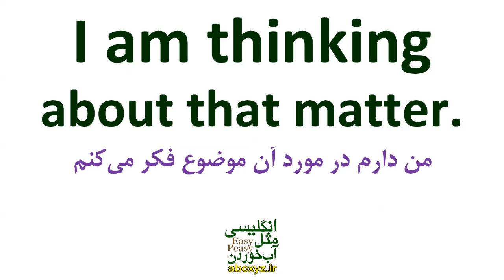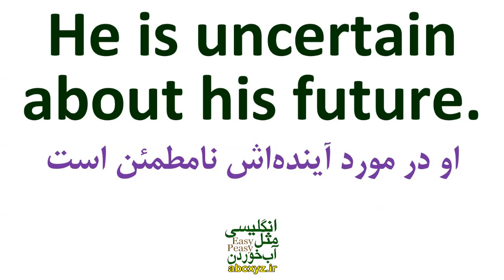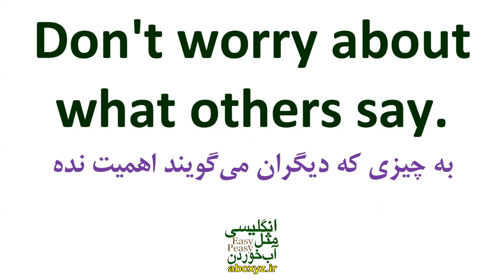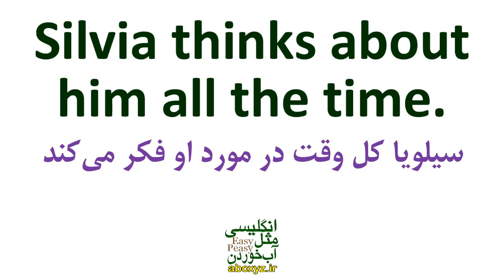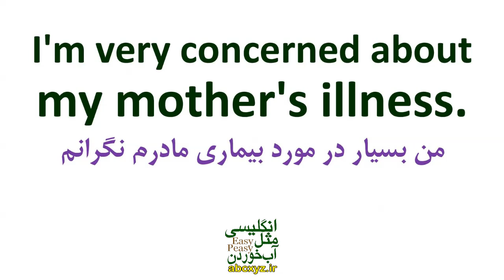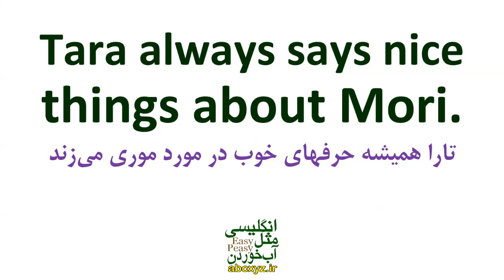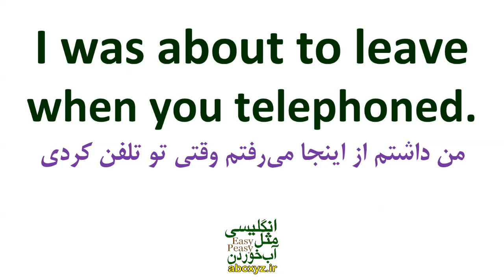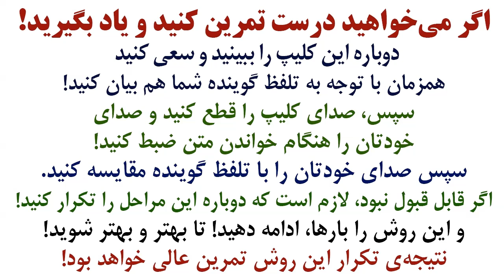عبارت ها و جملات کاربردی و مهم با About در انگلیسی بخش 2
جمله سازی و جملات مهم و ضروری انگلیسی با لغت مهم و ضروری About در انگلیسی بخش 2